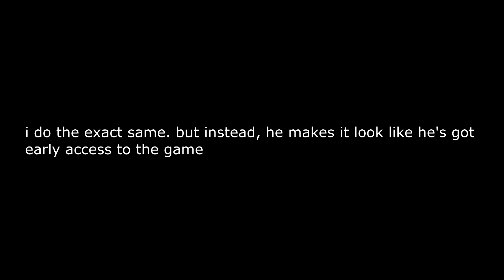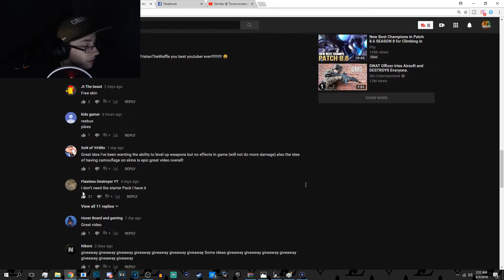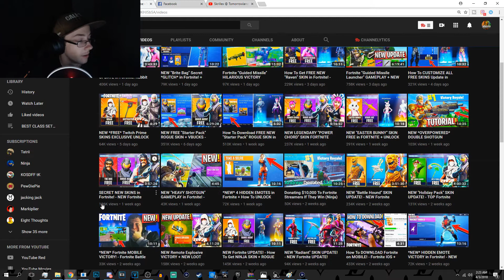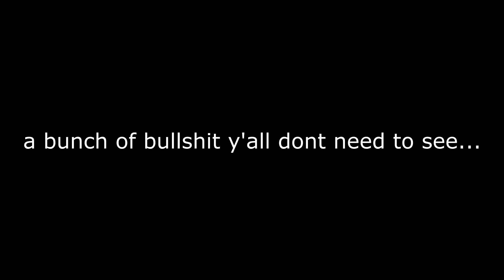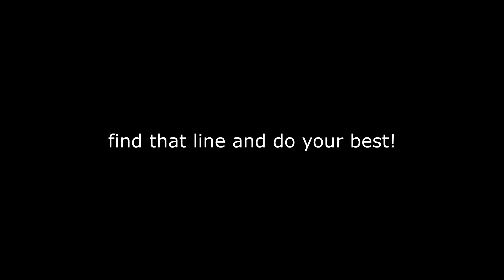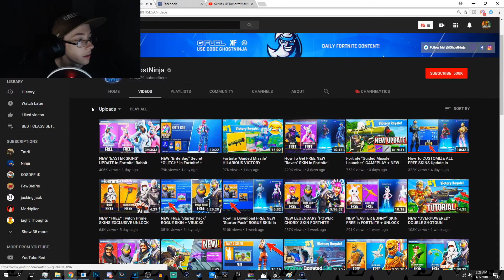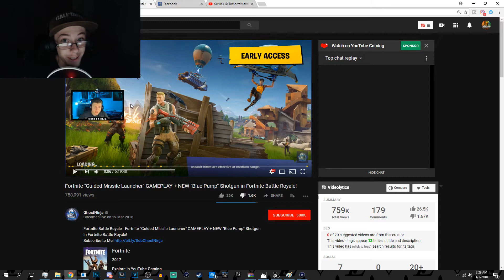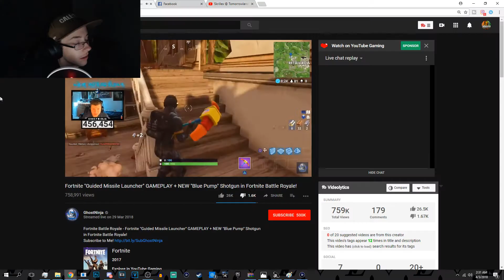THIS NEEDS TO STOP... (FORTNITE CLICKBAIT) GHOSTNINJA RANT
stopfortniteblickbait this needed to be said... what do you all think about this?. let me know down below!